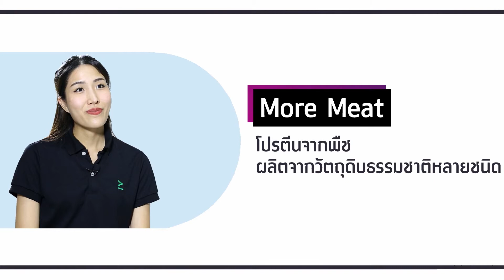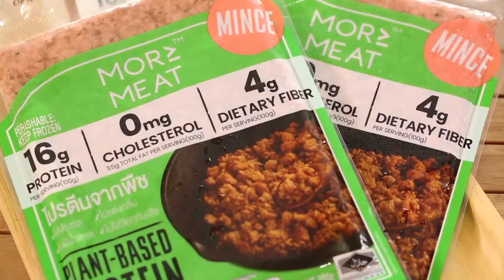Startup Founder : More Meat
เทรนด์อาหารที่ผ่านมามีมากมาย ไม่ว่าจะเป็นอาหารคลีน อาหารแบบ ketogenic และหนึ่งในเทรนด์อาหารที่กำลังมาแรงในปัจจุบันนี้คงหนีไม่พ้นอาหารแบบ Plant-based

เนื้อสัตว์ที่ทำมาจากโปรตีนที่ผ่านมาอาจทำให้ท้องอืดหรือมีโปรตีนไม่เพียงพอ ‘กัญญ์วรา ธนโชติวรพงศ์’ CEO บริษัท มอร์ฟู้ดส์ อินโนเทค จำกัด จึงได้ไอเดียนำ ‘เห็ดแครง’ ที่มีโปรตีนสูง สัมผัสที่เหมือนเนื้อสัตว์ และที่สำคัญคือ ถูกปากคนไทย